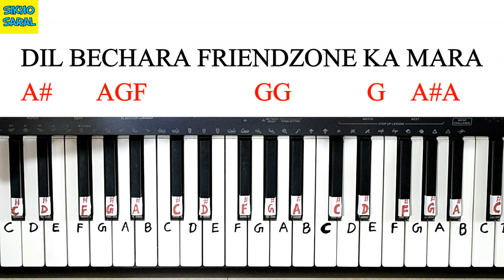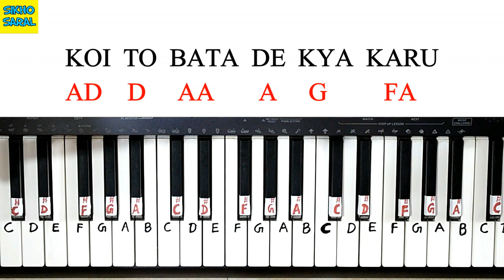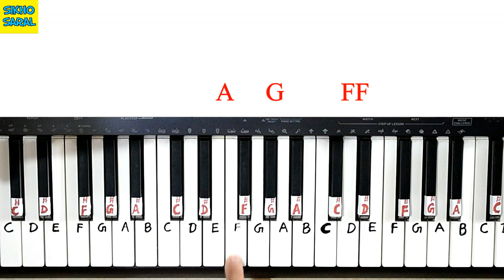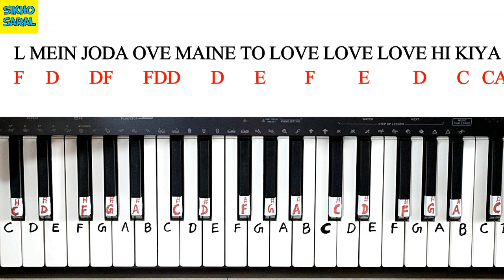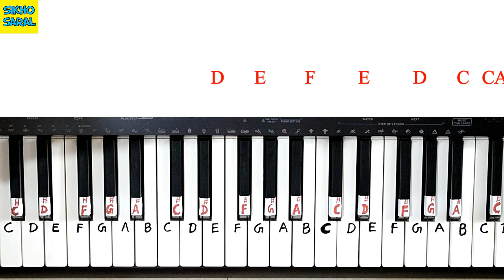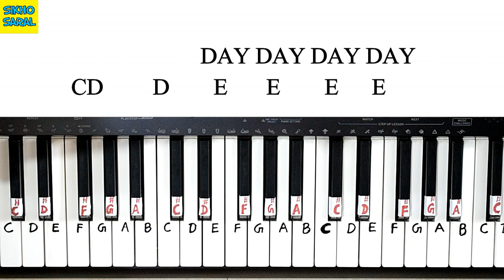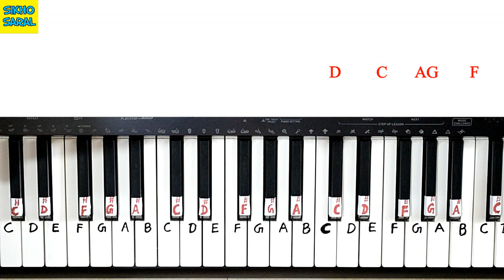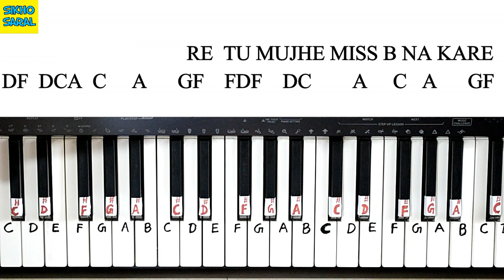Dil Bechara, Sushant Singh Rajput, A.R. Rahman, Piano Tutorial With Notations, दिल बेचारा, सुशांत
Dil Bechara Title Track, Sushant Singh Rajput, A.R. Rahman, Piano Tutorial With Notations

Song : Dil Bechara
Song Composed, Produced and Arranged : A R Rahman
Singer : A R Rahman
Lyrics : Amitabh Bhattacharya
Music Supervisor : Hriday Gattani,  Hiral Viradia
Musicians
Movie : Dil Bechara
Director : Mukesh Chhabra
Actors : Sushant Singh Rajput, Sanjana Sanghi
Choreographer : Farah Khan
A Fox Star Studios Production